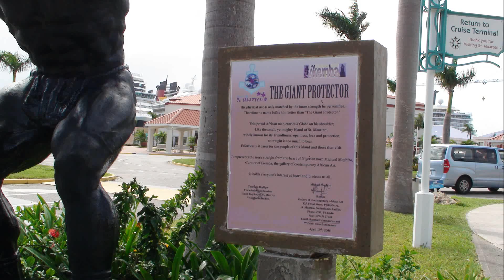Saint Maarten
Video 3 of 11 from our 2018 Caribbean Cruise
Think of Me – Written by Andrew Lloyd Webber
Performed by Brad Imsdahl – Keyboards, Bass, Drums, Ukulele